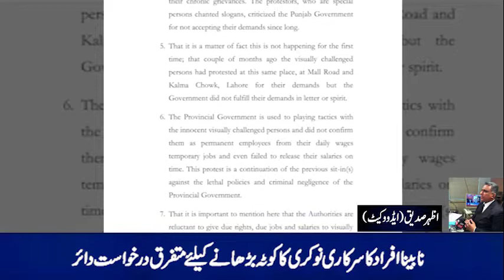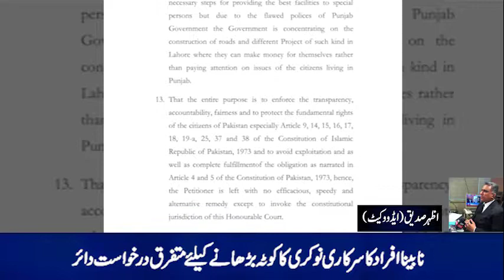Nabeena afrad ka sarkari nokri ka kotta barrhany ki darkhwast per smaat